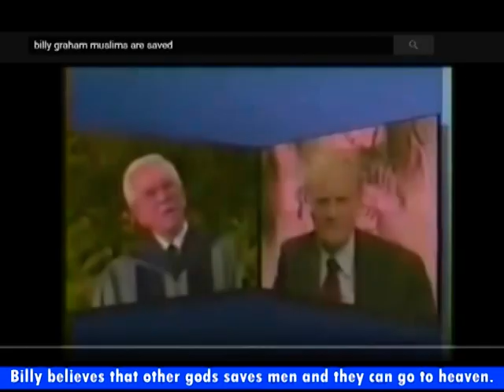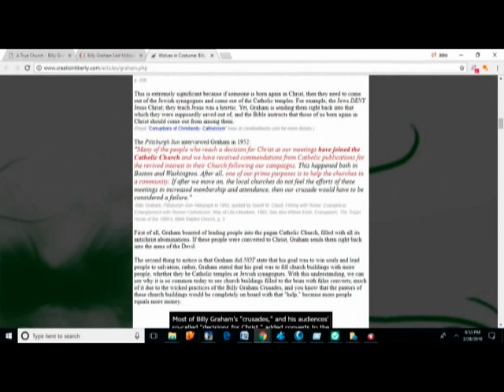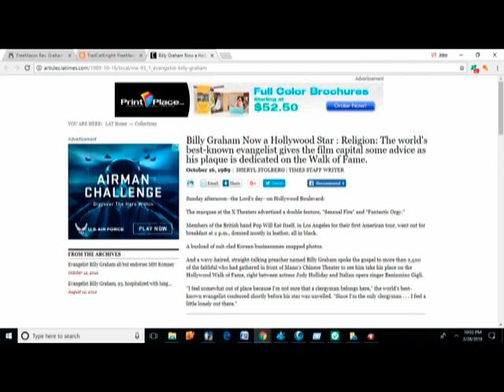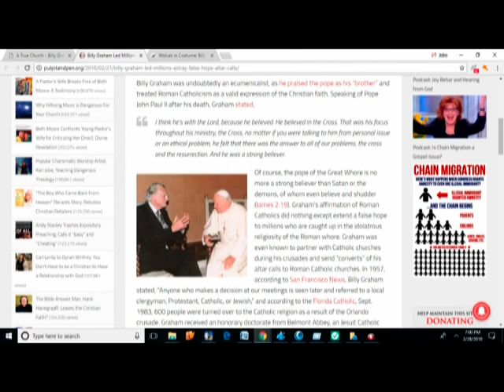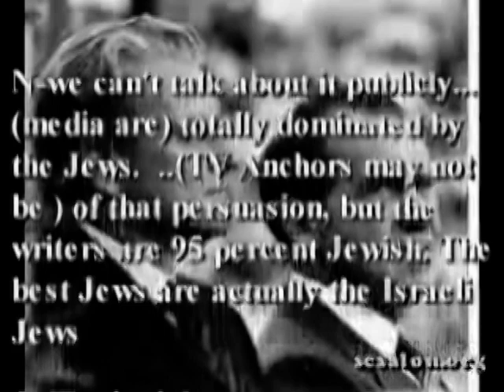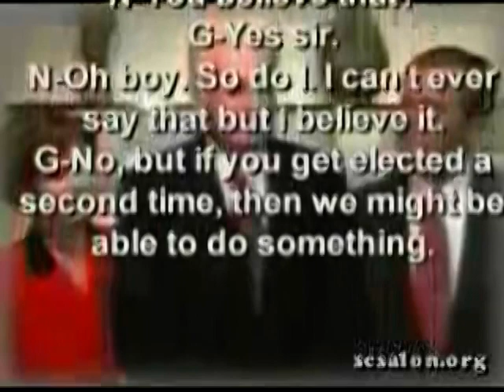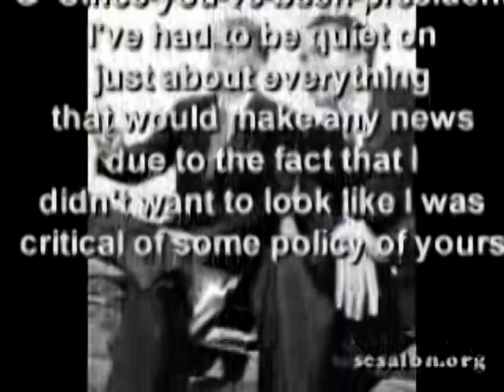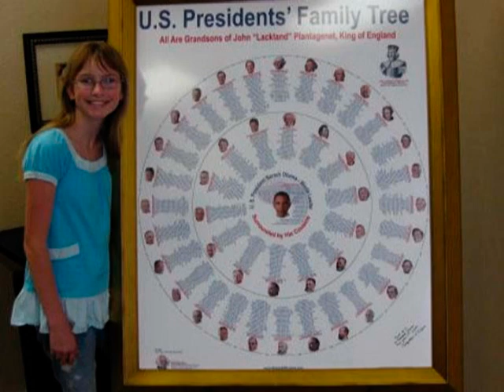Billy Graham Was a False Prophet Exposed by Jairo Parra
The world's greatest evangelist Billy Graham recently died. But was he for real or another false prophet?